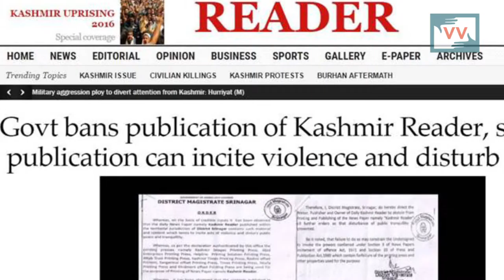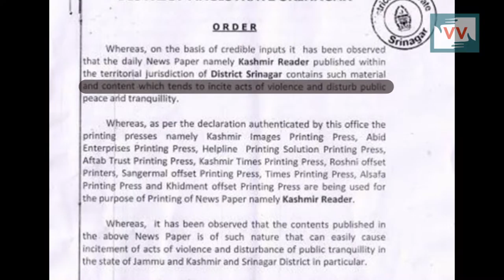Government bans a Local English Daily saying ‘Its publication can incite violence & disturb peace’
The Jammu and Kashmir government is facing a severe criticism for banning a local English daily, Kashmir Reader. According to the government directive the content of this newspaper was a threat to the “public tranquility” and ordered the printer and publisher to abstain from printing and publishing this newspaper till further orders. Nadiya Shafi Reports